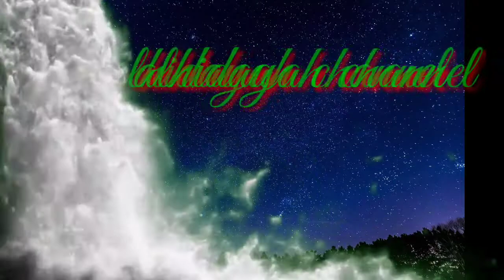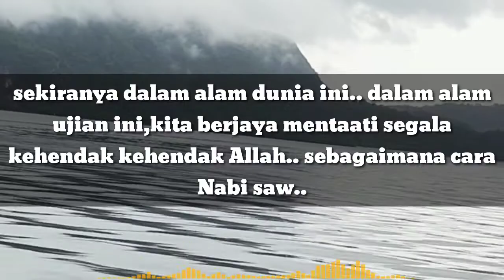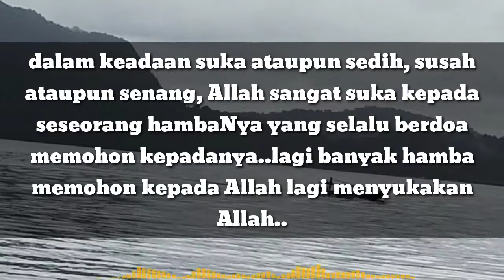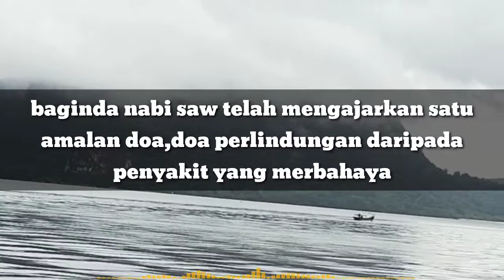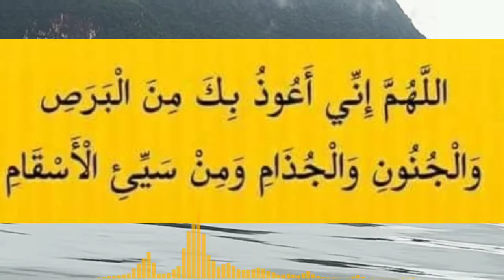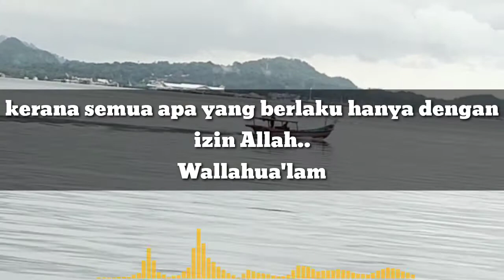Doa perlindungan penyakit berbahaya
Doa sebagai senjata orang mukmin..
Doa perlindungan daripada penyakit berbahaya (corona virus).. seperti yang diajarkan oleh Rasulullah s.a.w..
Berdoalah memohonlah tiada ada yang boleh melindungi kita semua daripada bahaya penyakit wabak ini melainkan Allah subhanahu wa Ta'ala Allah Al Hafiz Allah yang Maha melindungi bila Allah melindungi dalam apa keadaan sekalipun tidak akan berlaku apa-apa mudarat bahaya kerana semua yang berlaku hanya dengan izin Allah
Wallahualam
Semoga bermanfaat Dan jangan lupa sahabat  kongsikan amalan doa ini kepada semua kenalan kita agar semua kita beramal dan insyaallah memperolehi keselamatan perlindungan daripada Allah subhanahu wa taala dalam keadaan yang sangat tidak menentu hari ini.. jazakallah khairan katsiran sehingga bertemu lagi salam hormat salam kasih sayang salam umat Nabi s.a.w.. assalamualaikum..